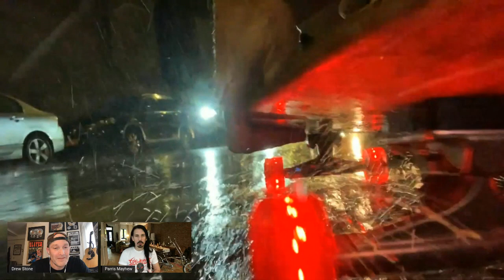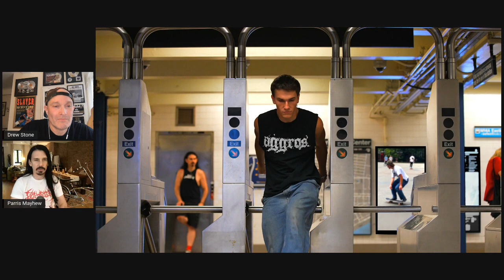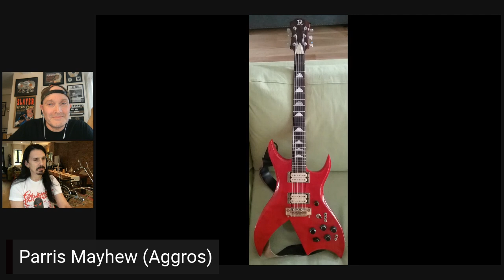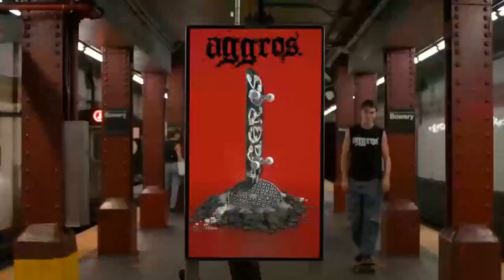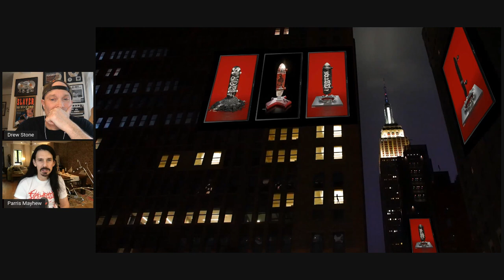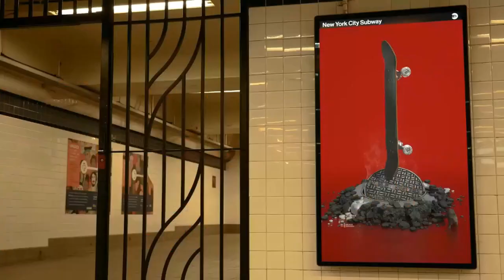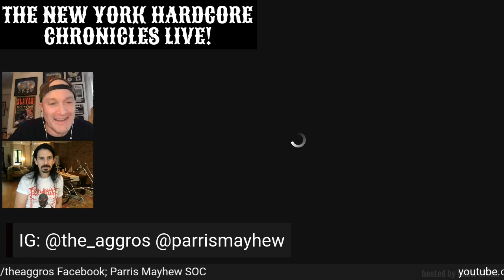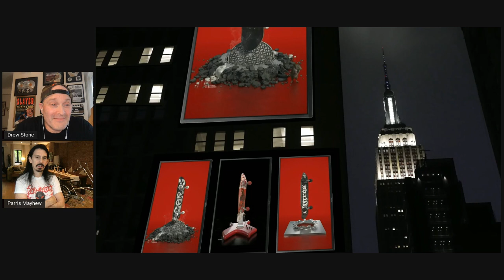The New York Hardcore Chronicles LIVE! "Patreon Episode" w/ Parris Mayhew (Aggros / Cro-Mags)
A walkthrough of the new Aggros video "City Kids."
90 Min